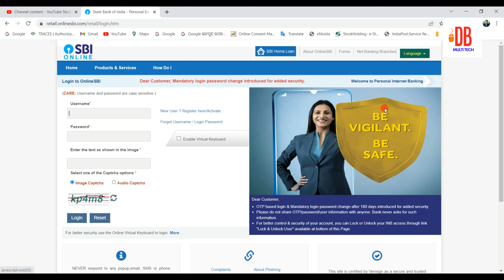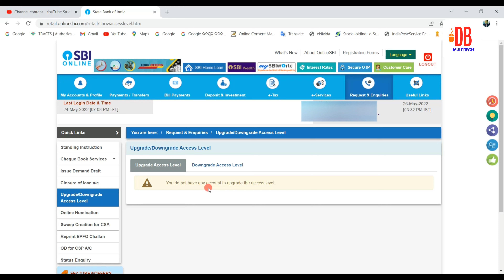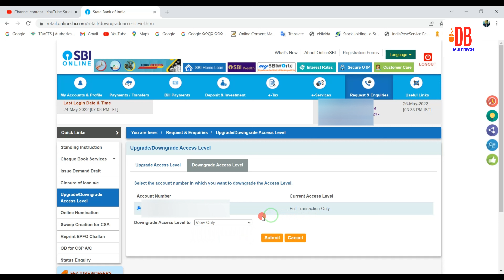How to enable the full transaction rights of the SBI bank through Net Banking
in this video i explain how to enable sbi full transaction rights through net banking -and get full transactions rights of sbi

full transaction rights kaise kare sbi net banking upgrade access level how to enable full transaction rights in sbi net banking sbi full transaction rights kaise kare